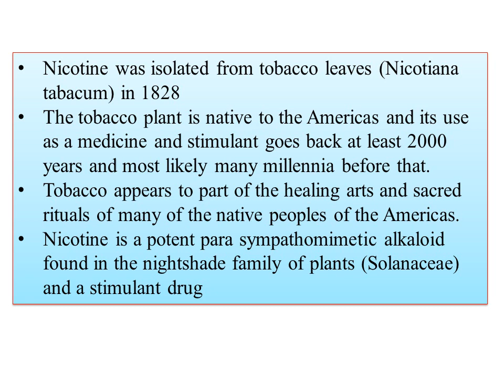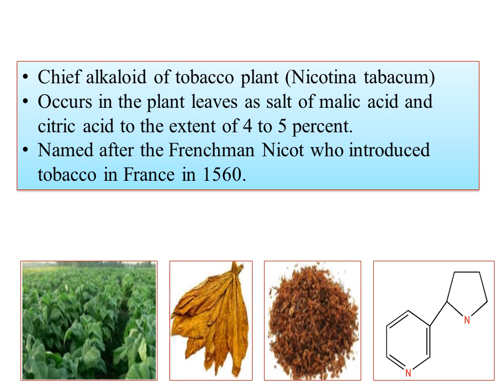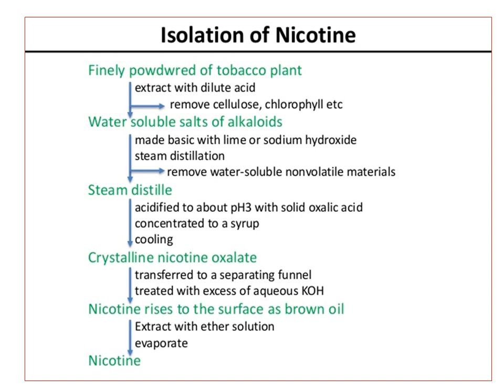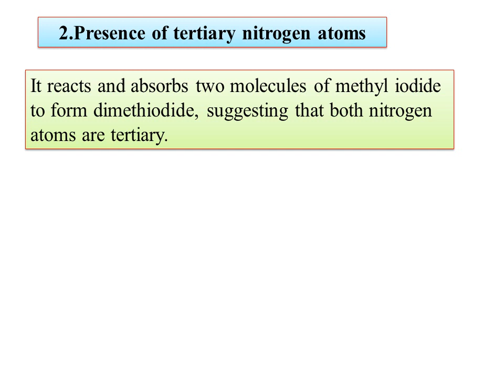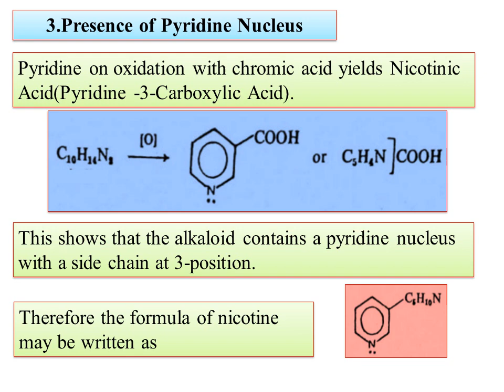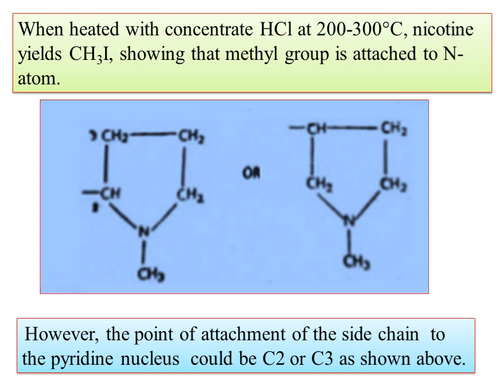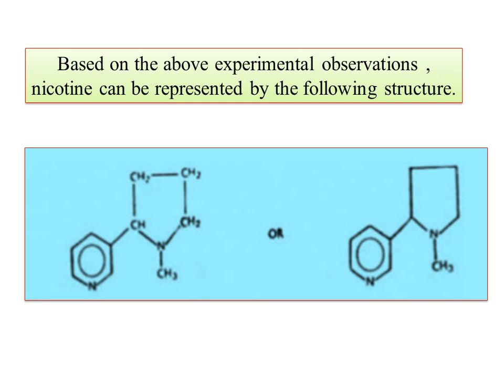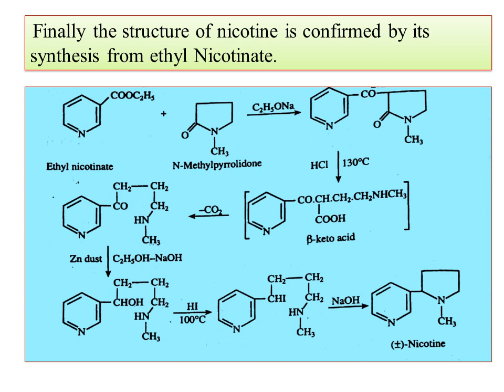Natural products- Alkaloids- Structural elucidation of Nicotine- complete information in Kannada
Hi everybody , for the support
Today I am uploading the video on Natural products- Alkaloids- Structural elucidation of Nicotine- complete information in Kannada